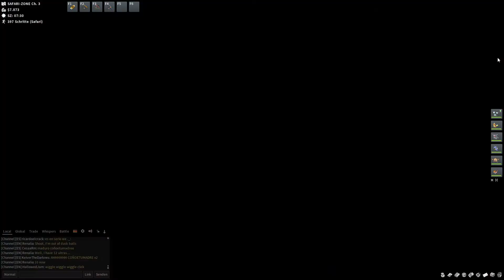Kleiner Abstecher zur Safarizone | Pokemon Feuerrot #28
Wir besuchen die Safarizone und suchen unsere nächsten Teammitglieder.